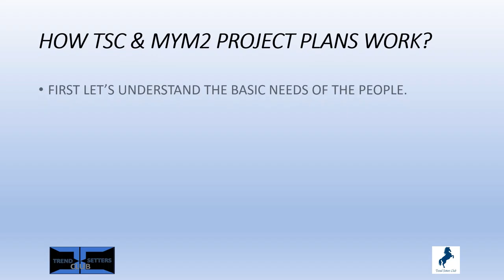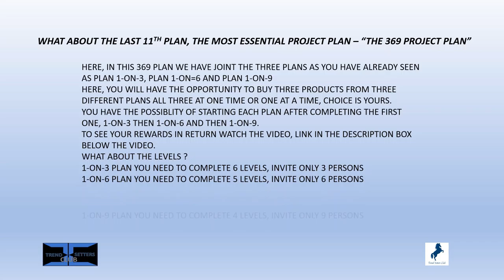Understanding Project Plans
Understanding TSC & MYM2 Project Plans. How does the system work? Everything you should know about our project plans is explained in this video.